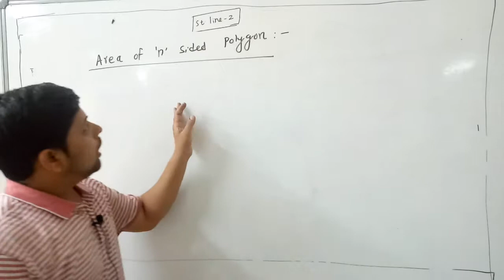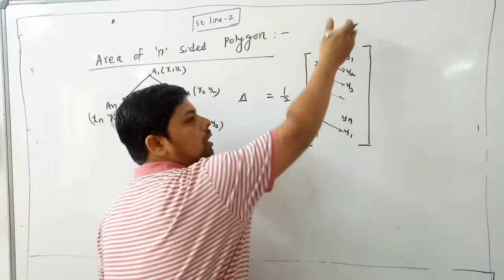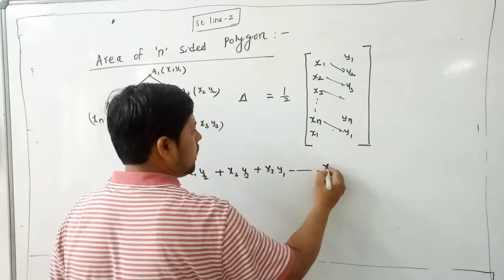Area of polygon || Saurabh jain sir || best Short trick || Jee Mathematics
Best trick and formula to find area of polygon,
Useful for NTSE and Olympiads, PRMO ,IMO also.